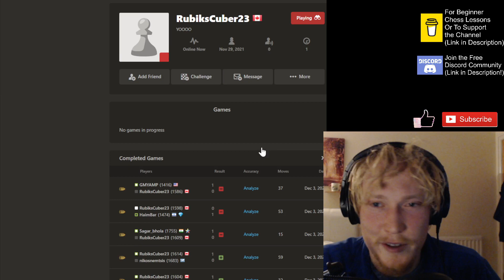The Fourth Day of Chess-Mas! - Underrated Opponent!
Welcome to CHESS GOALS, in this video we battle it out against subscribers in this chess mas special

To participate in the weekly Sub Battles- JOIN THE FREE DISCORD